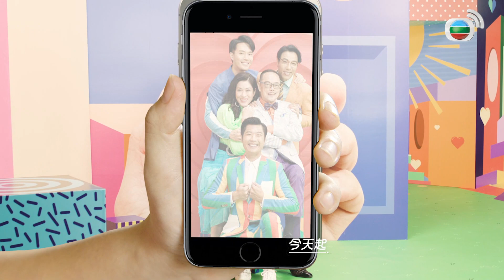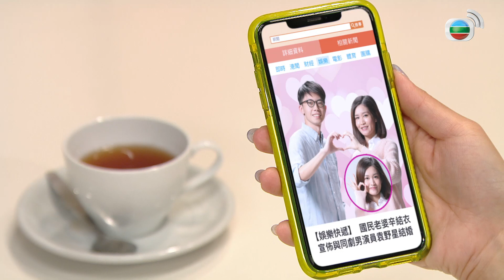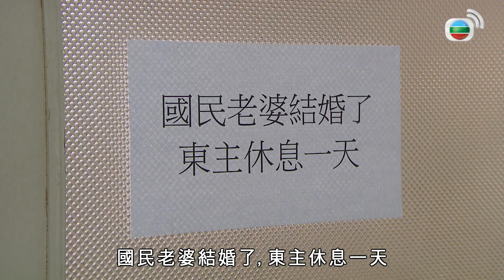愛．回家之開心速遞 | 第1633集完整版 | 製造國民老婆 | 劉丹、呂慧儀、單立文、蘇韻姿、湯盈盈、滕麗名、周嘉洛、張景淳、林淑敏 | 港劇 | 粵語中字 | 2022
【喜劇】愛．回家之開心速遞 | 第1633集完整版：劉丹、呂慧儀、單立文、蘇韻姿、湯盈盈、滕麗名、周嘉洛、張景淳、林淑敏：有「國民老婆」稱號的女星宣佈跟某位男星結婚，令不少男士心碎。敢威發現多位男員工傷心不已，令公司運作大受影響。國民老婆結緍的消息引致股市大跌，本地經濟受挫，敢威、雷公、Ceci等大財團首腦共商對策，敢威提議打造新一代的國民老婆，藉以挽救經濟。雷公等人均表贊成，各大財團遂自行物色人選……力蓮奉敢威之命，要於明日開市之前，打造出代表接龍的國民老婆……